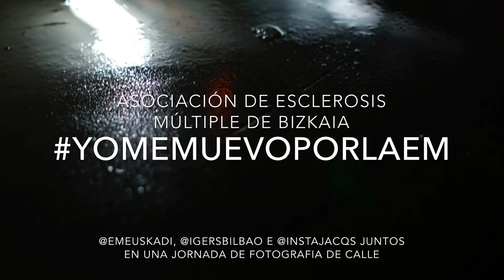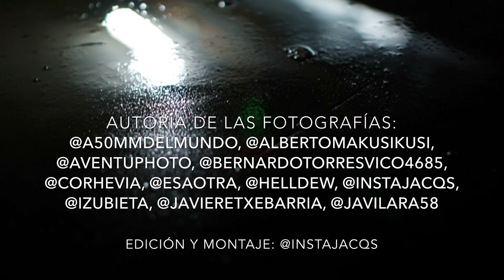Fotografía de calle por la Esclerosis Múltiple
Una exquisita muestra de imágenes seleccionadas por David Guerrero. Resultado de una jornada de Fotografía de calle realizada con motivo del FairSaturday a propuesta de Igersbilbao para visibilizar con esta iniciativa la Esclerosis Multiple.